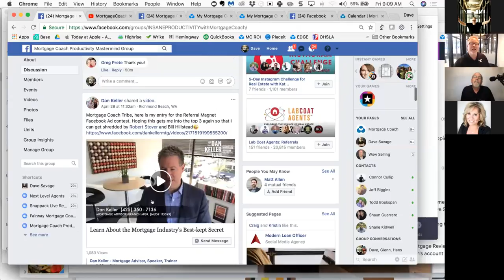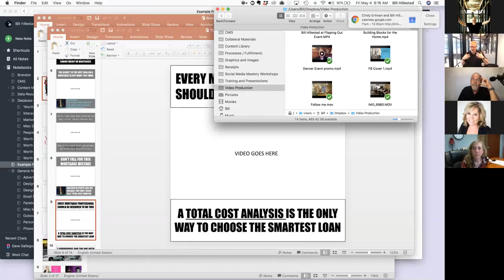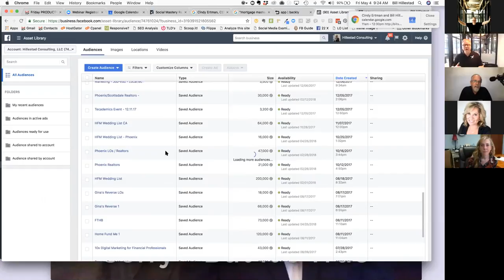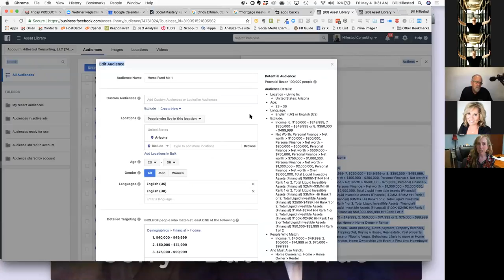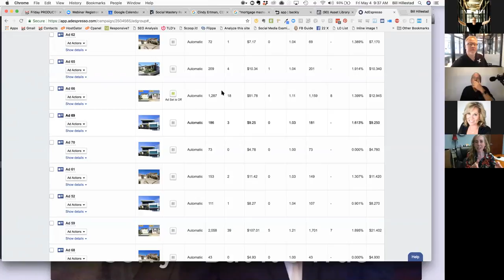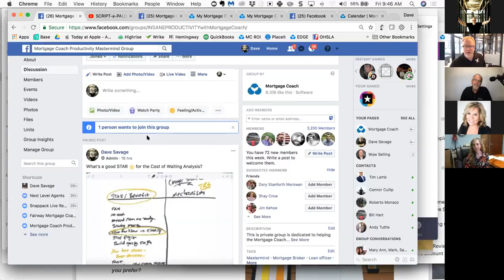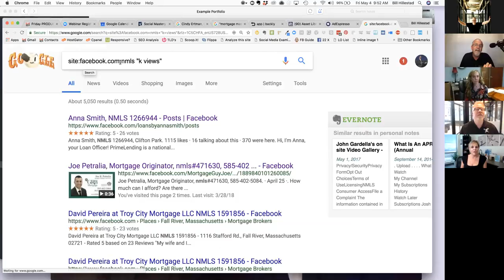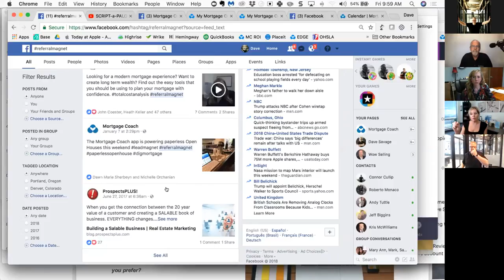Bill Hillestad on Facebook Marketing | #80 PRODUCTIVITY MASTERMIND